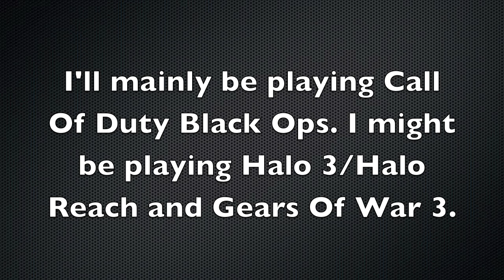My Xbox Live Gamertag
My gamertag: Jman8854
I'll mainly be playing Call Of Duty Black Ops. Sometimes I might play Halo 3/Halo Reach or Gears Of War 3